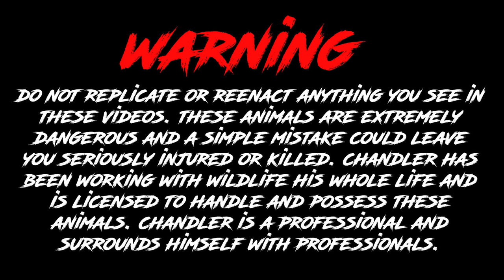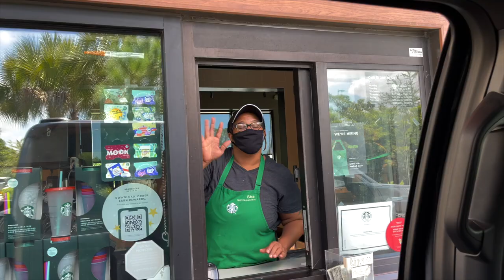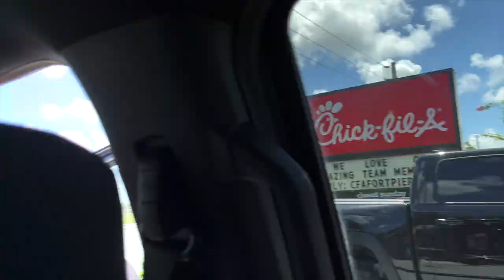CATCHING BEAUTIFUL AFRICAN LIZARDS IN FLORIDA!?!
COME TO HATCH FEST AT GATORAMA!!

IF YOU’D LIKE TO CONTRIBUTE TO THE BUILD OUT OF “CHANDLER’S WILD WORLD” GO TO OUR WEBSITE LINK!⬇️